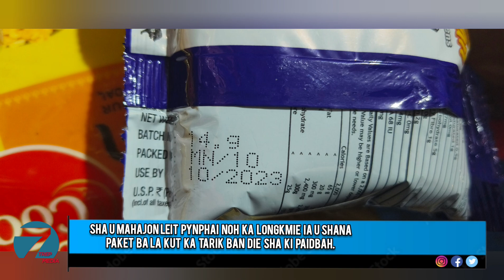DA U SHANA BA LA KUT TARIK LAP KA LONGKMIE BA DIE U MAHAJON | MARDOR LA PYNPHAI NOH